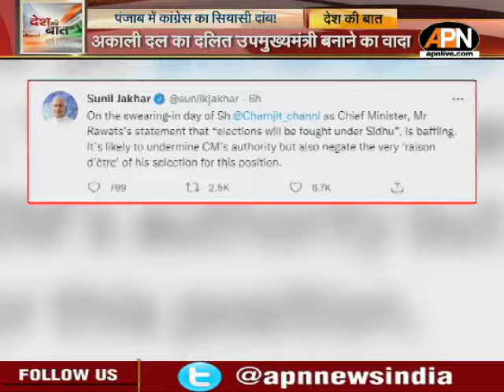Punjab Congress में कलह अब भी बरकरार || Congress Crisis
चरणजीत सिंह चन्नी के रूप में पंजाब को पंद्रह मुख्यमंत्रियों के बाद पहली बार दलित मुख्यमंत्री मिला है, लेकिन पंजाब का कैप्टन बदलने पर भी  कांग्रेस में कलह थमती नज़र नहीं आ रही है. सीएम पद के करीब तक पहुंच कर कुर्सी खिसकने से नाराज सुनील जाखड़ ने अब आला कमान के खिलाफ मोर्चा खोल दिया है. सुनील जाखड़ ने ट्वीट कर कांग्रेस प्रभारी हरीश रावत के बयान पर खुल कर नाराजगी जताई है !